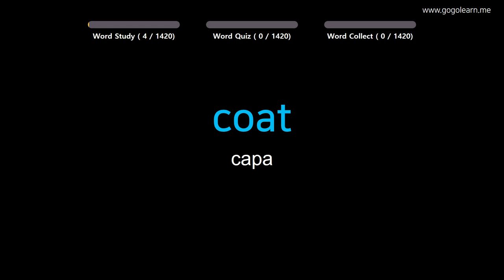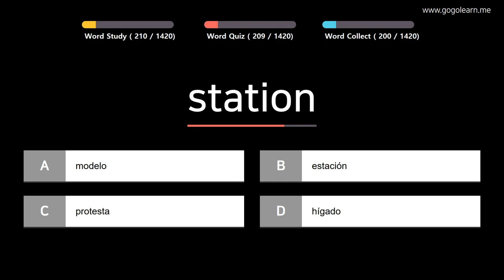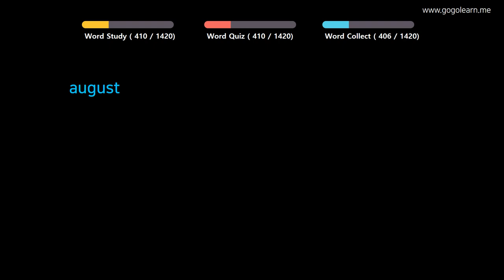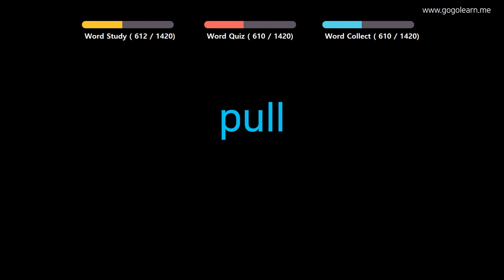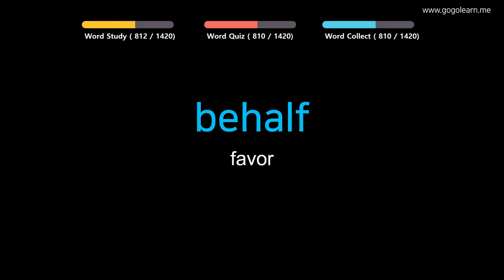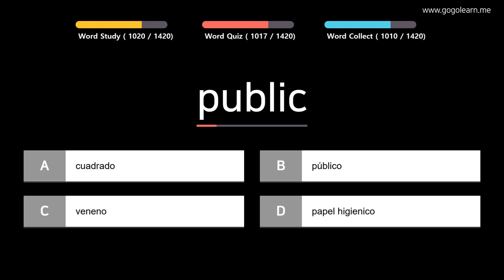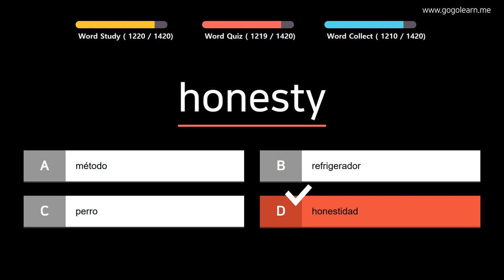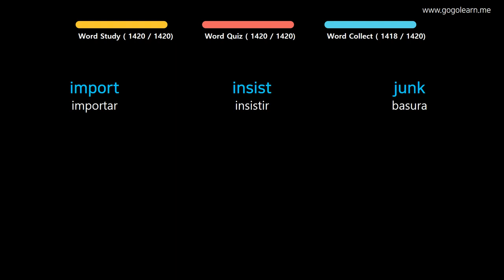Aprender Inglés| Vocabulario Inglés basic | Golearn